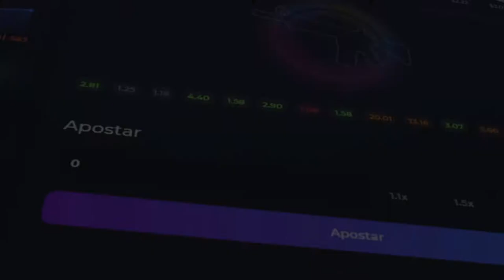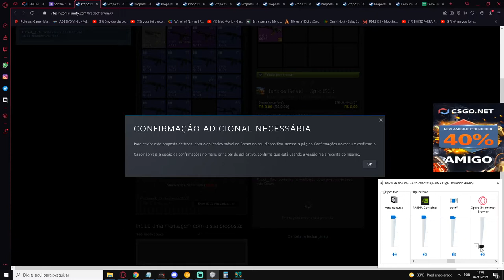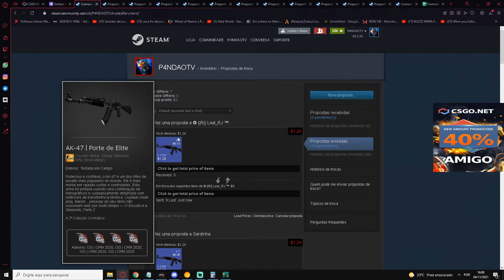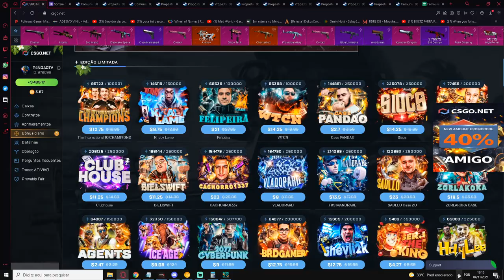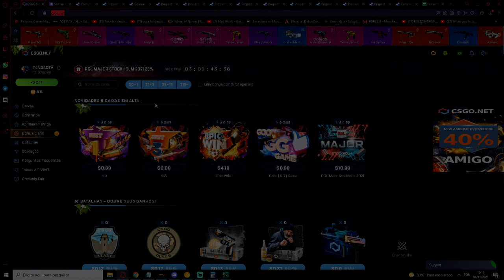COMPROVAÇÃO DE ENTREGAS DE BRINDES + AVISO SOBRE FORMULÁRIOS INCORRETOS